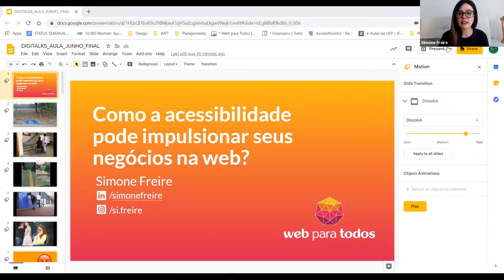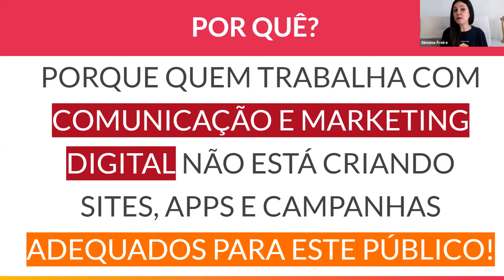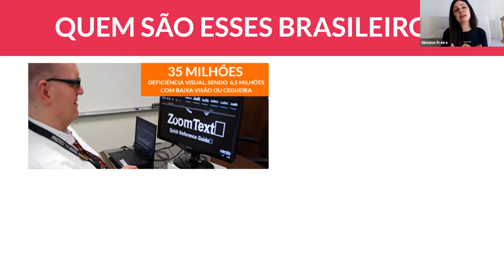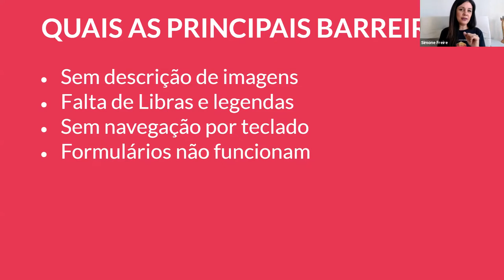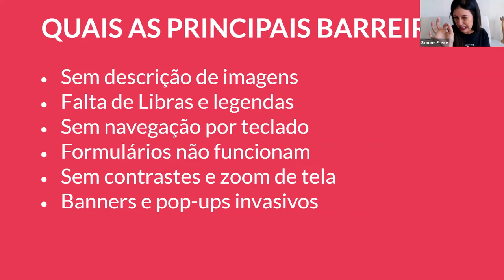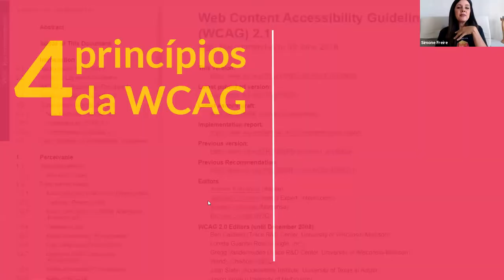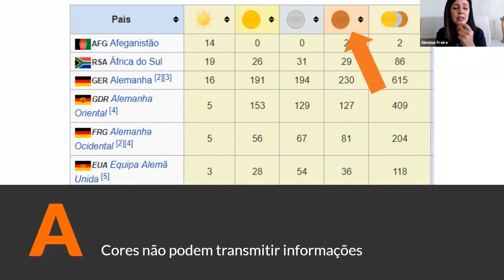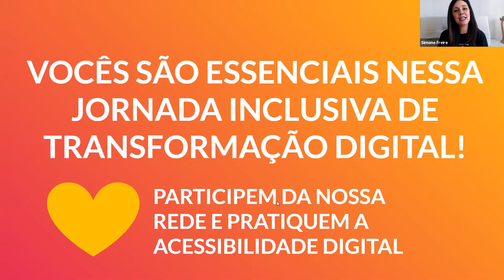Como a acessibilidade pode impulsionar seus negócios na web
Adotar a acessibilidade no digital torna-se então um excelente ato para a sociedade. Para os profissionais que trabalham com marketing digital, como diferencial competitivo e busca por propósito no que fazem, e para as empresas, como oportunidade extra de negócios, na ampliação de vendas e compliance.

Neste webinar, Simone Freire, idealizadora do Web para Todos, mostrou por que é necessário que todos os sites, lojas virtuais, intranets, redes sociais e aplicativos sejam acessíveis também para pessoas com deficiência.

Conheça o Digitalks Expo, o maior evento de Negócios da Economia Digital.